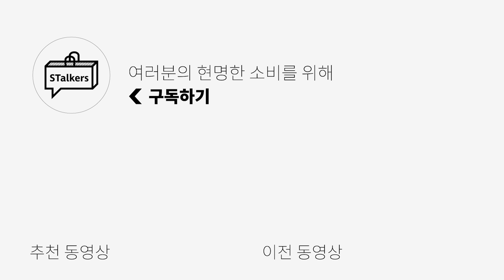[대량리뷰] 가성비부터 가심비까지 올해 패딩 종결🔥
*무신사 블프 시작시 (11월 22일 시작) 더 좋은 조건으로 구매가 가능할 수도 있습니다. 참고해 주시면 좋을 것 같습니다.*

1. [일꼬르소] 미니멀 숏 다운 점퍼

2. [토마스모어] 미쉐린 숏다운
*공홈에서  헤비아우터 구매시 니트 장갑 증정*

3. [프리즘웍스] ALTAVIA DOWN PARKA

4. [인사일런스] 더블 레이어드 다운 자켓

5. [토니웩] Technical Shell Short Puffer Down Jacket (Detachable Hood)

6. [벨리에] 크로스 라인 후디드 구스 다운

0:00 오프닝
0:22 [01] 깔끔하게 회사원들도 입기 좋은 패딩
1:39 [01] 사이즈 비교
1:47 [02] 부자재 색감까지 깔맞췄다고? 너무 좋은데..
3:00 [02] 사이즈 비교
3:07 [03] 아메카지룩 좋아하면 이렇게 입어주면 GOOD!
4:26 [03] 사이즈 비교
4:33 [04] 이렇게 원단감이 매력적이어도 되는거야?
5:51 [04] 사이즈 비교
5:57 [05] 우아😲 실루엣이 우아한 것 같네
7:23 [05] 사이즈 비교
7:29 [06] 유니크한 색감에 실루엣까지 매력덩어리😍
8:37 [06] 사이즈 비교
8:43 엔딩